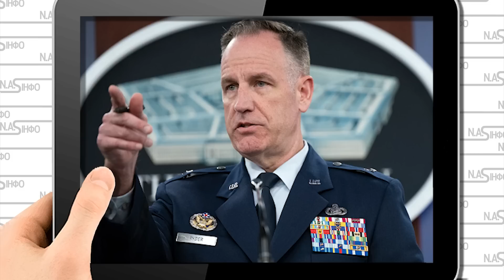500 військових! Просто в Донецьку -корейців туди. Почалось - такого не чекав ніхто. Вступили у війну